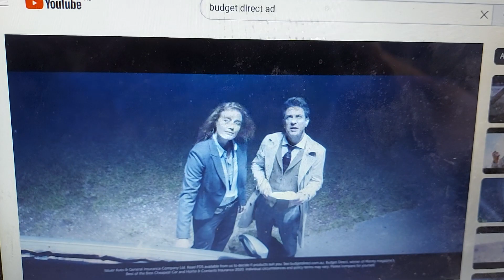Budget Direct 2019 Ad